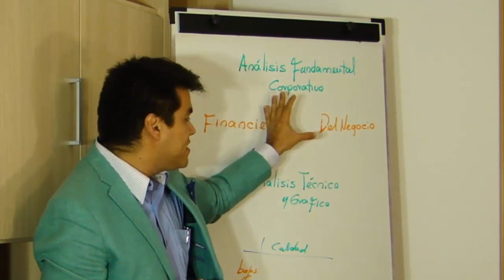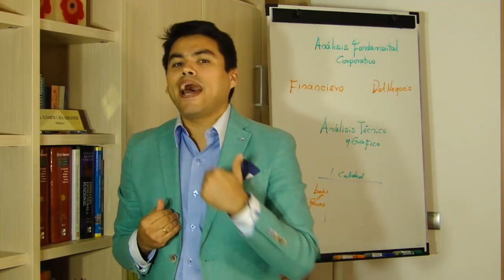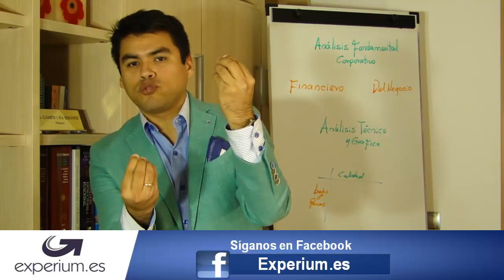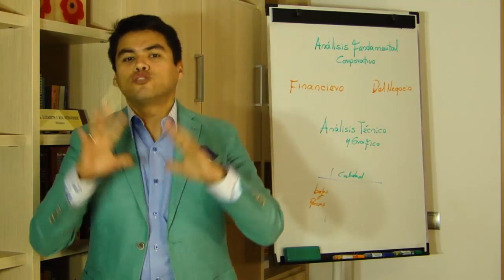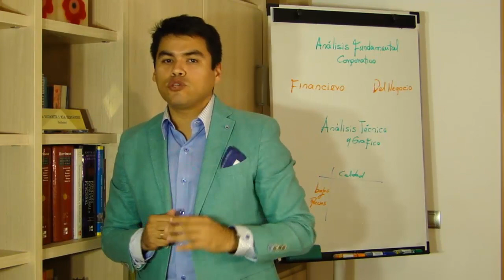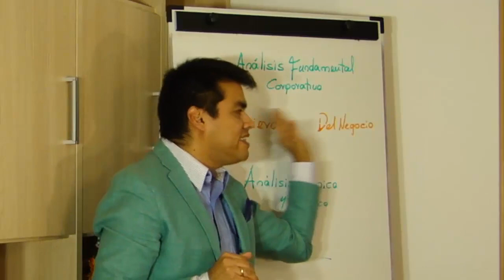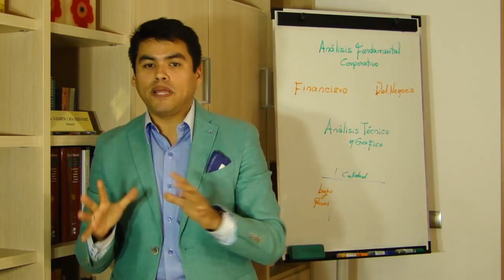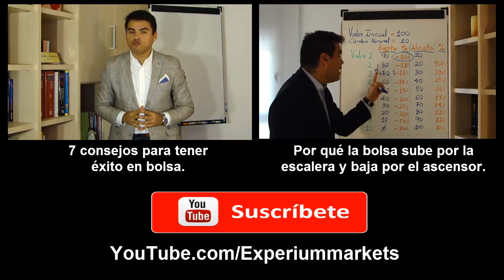Un consejo de inversion que cambiara su vida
En este fantástico vídeo Anyelo Rico ofrece el mejor consejo de inversión que usted podrá recibir en su vida.  Este vídeo es imperdible si su objetivo es ser prospero en este negocio.

como invertir, como invertir en bolsa, invertir en la bolsa de valores, bolsa de valores, consejo de inversión, el mejor consejo de inversión, como ser prospero, como lograr riqueza, como tener fortuna, como ser rico en bolsa,